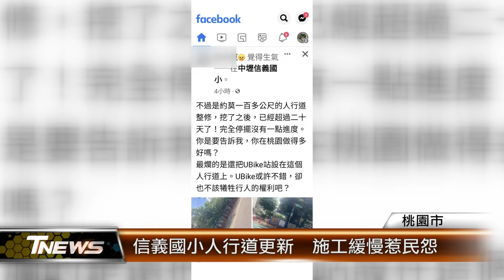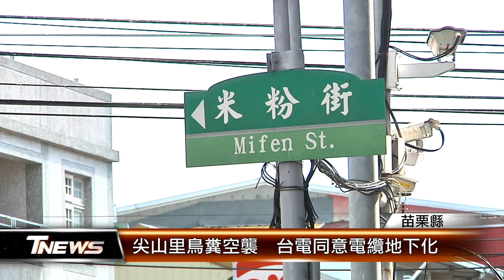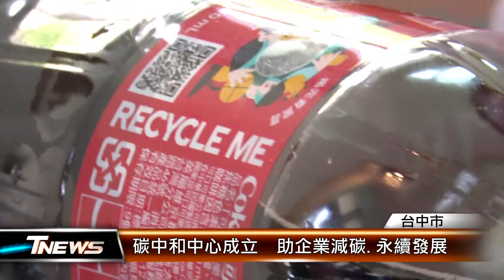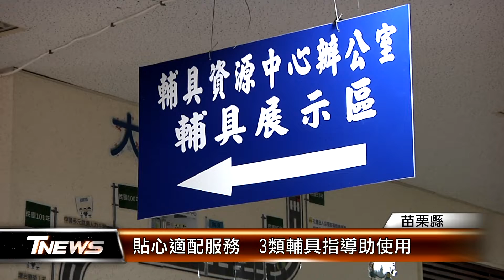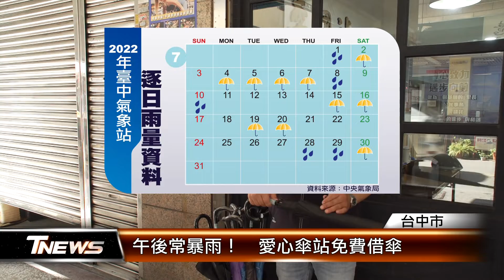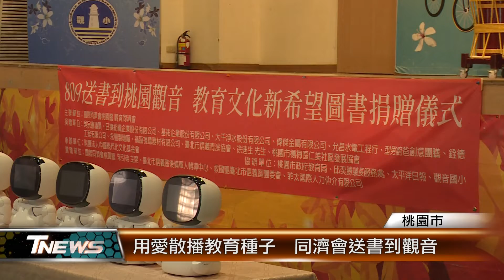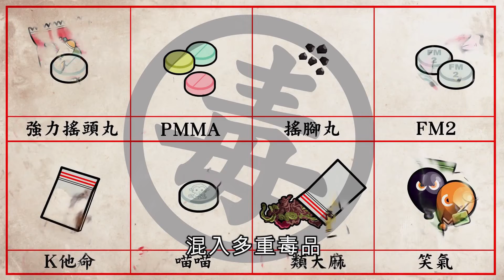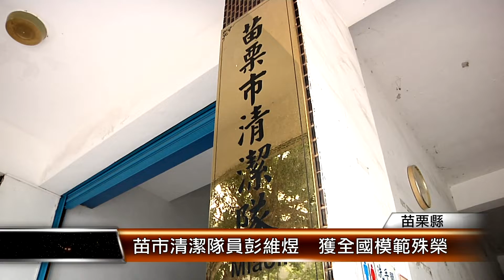20220813 │T-NEWS聯播網